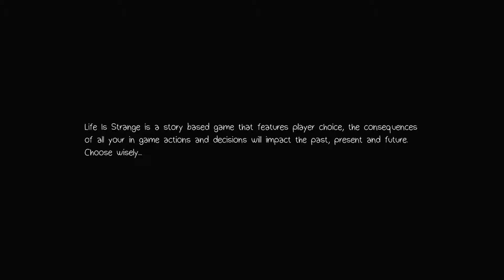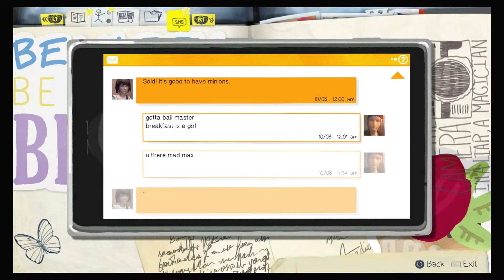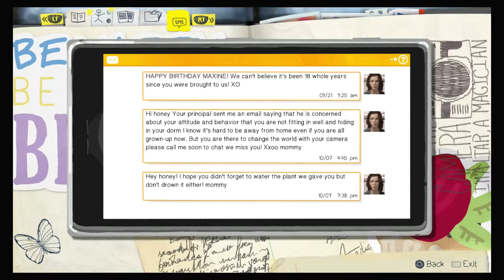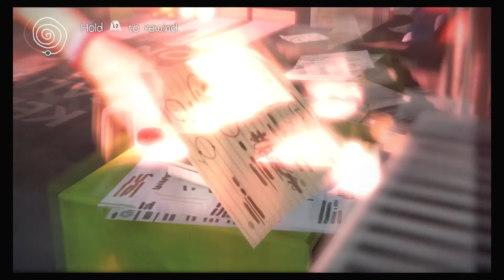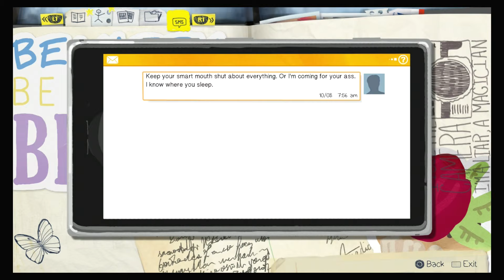Life is Strange Episode 2 part 1 The bathroom troll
Life is Strange Episode 2 part 1 the bathroom troll xD
Game Life is Strane Limited Edition made by SQUARE ENIX and DONTNOD. I dont own the story and music i only own the gameplay and the game/box that i had buyed when it first releashed.